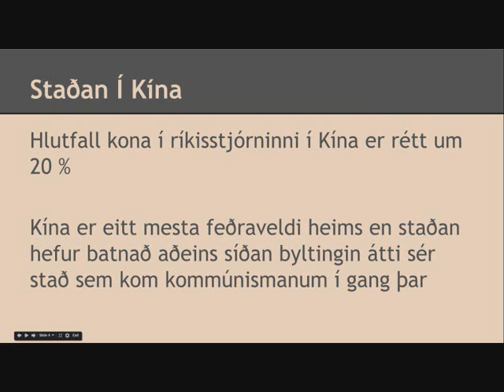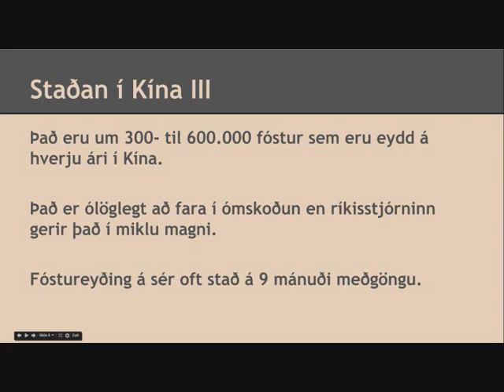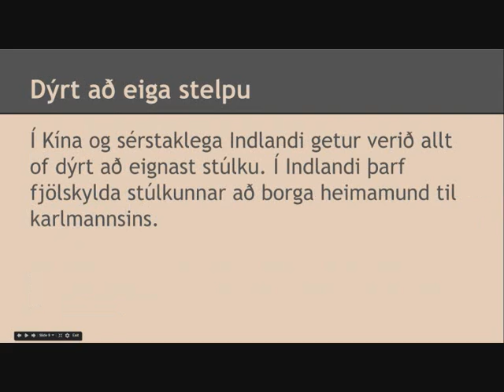Kynjafræði myndband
pétur og kalli
HAUST 2014